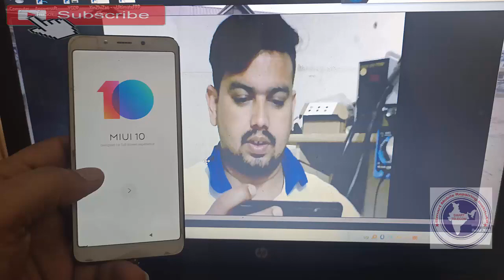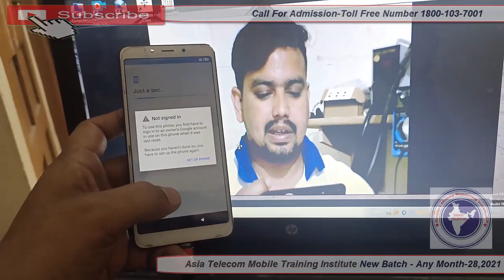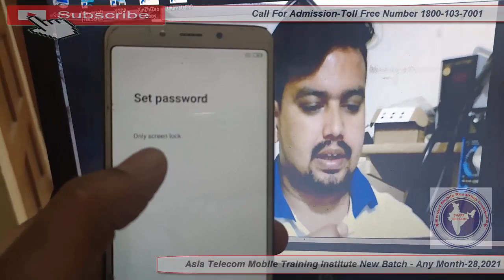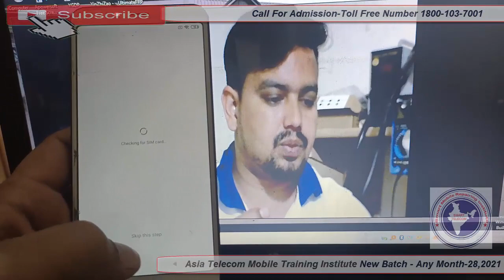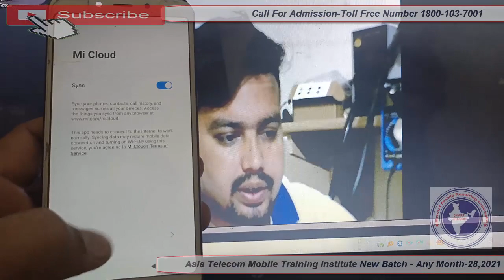Redmi 6 6A FRP Google Account Bypass Without PC